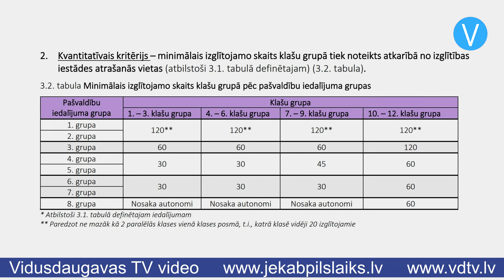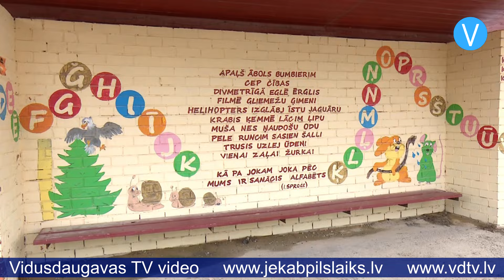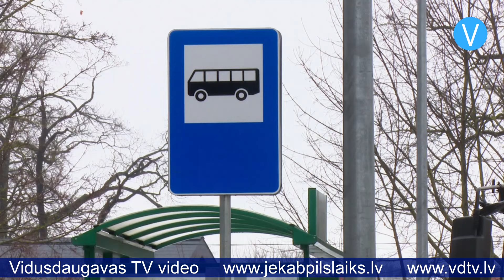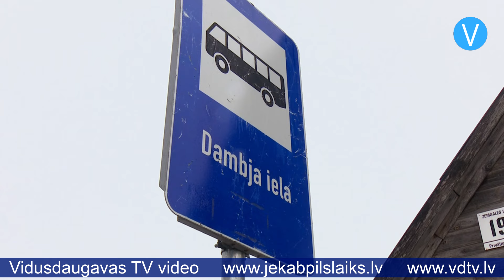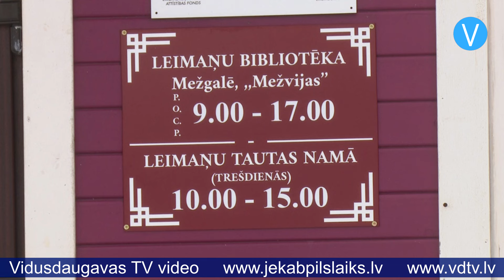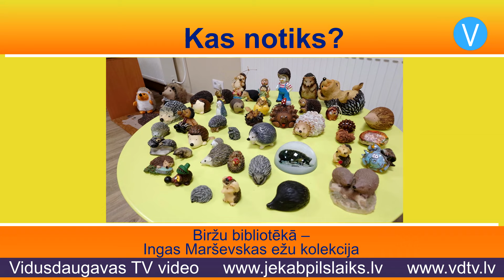Jēkabpils laiks 25.01.2024.